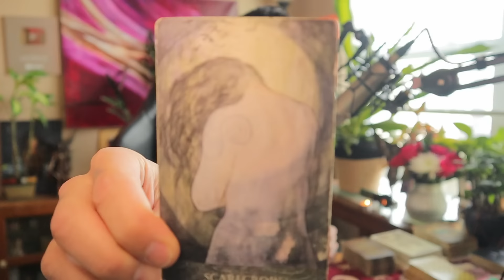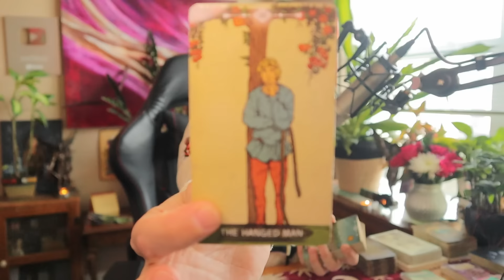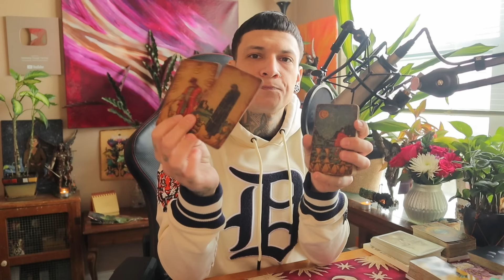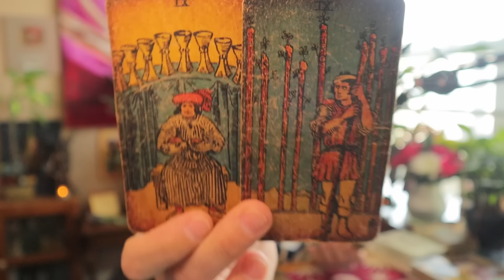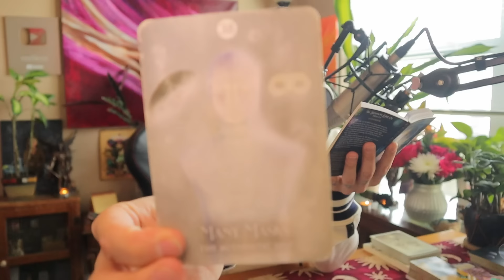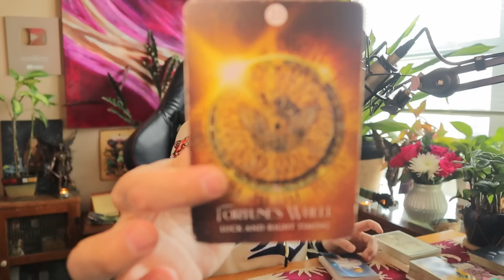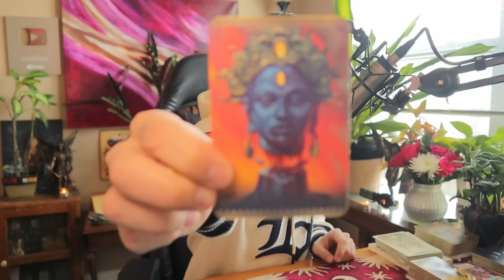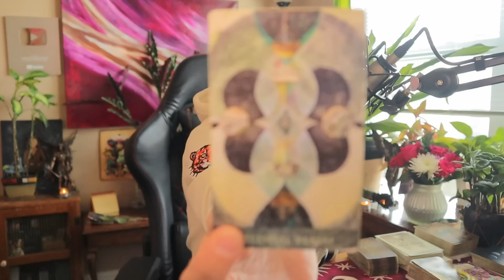Scorpio ♏️ THE DIVINE COSMIC DANCE✨💃🏻✨THIS IS MAJOR SCORPIO, YOU ARE SO POWERFUL!!🏊🏼‍♂️